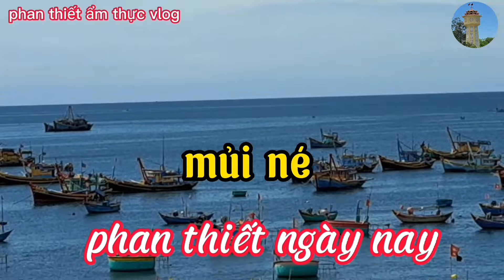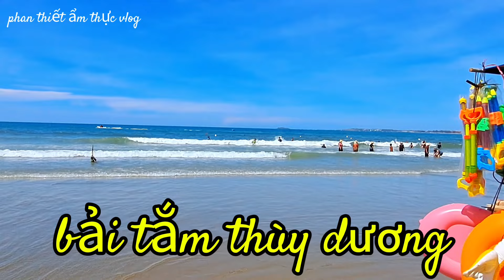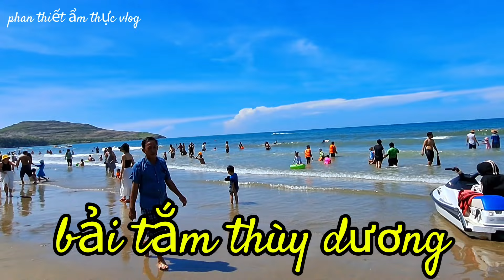phan thiết mũi né mùa hè đi đâu ăn gì bãi tắm thùy dương hòn rơm 2 ăn hải sản tươi 17/6/2024